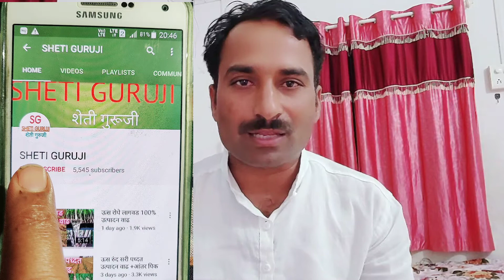वेस्ट डी कंपोजर येथे मिळेल. फायदे अनेक शेतकरी बांधवांना व्हिडीओ बघाच १०१% फायदे चे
या व्हिडिओमध्ये वेस्ट डी कंपोजर बाबत माहिती दिली आहे. तरी बांधवांसाठी 100% फायद्याचे आहे. डी कंपोजर कसे तयार करावे. डी कंपोजर चे फायदे.
     डी कंपोजर कसे बनवावे
200 लिटर पाणी अधिक दोन किलो गूळ अधिक त्यामध्ये डी कंपोजर ची बाटली टाकावी. त्यानंतर हे द्रावण पाच दिवस बॅरल मध्ये ठेवून त्याला ढवळावे. सहाव्या दिवशी हे वेस्ट डी कंपोजर चे कल्चर तयार होईल.
वेस्ट डी कंपोजर चा वापर
पालापाचोळा कुजवण्यासाठी
जमिनीचे आरोग्य सुधारण्यासाठी
पिकावरील रोग नियंत्रणासाठी
डी कंपोजर मिळण्याचे ठिकाण
     पत्ता
सहायक निदेशक
क्षेत्रीय जैविक खेती केंद्र
सेक्टर 19 कमला नेहरू नगर हापुर रोड गाजियाबाद उत्तर प्रदेश
पिन -२०१००२
फोन-०१२०-२७६४९०६